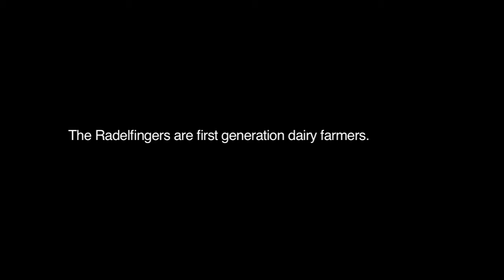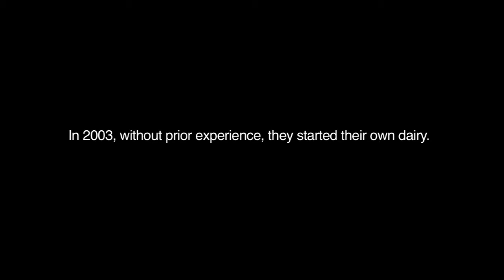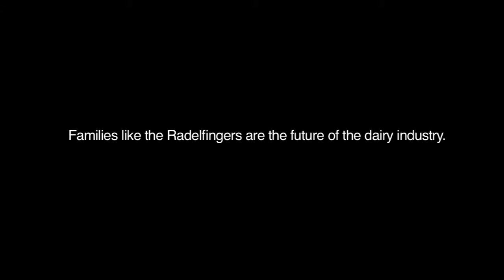Radelfinger Dairy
99% of California Dairy Farms are Family Owned. Watch our Documentaries.